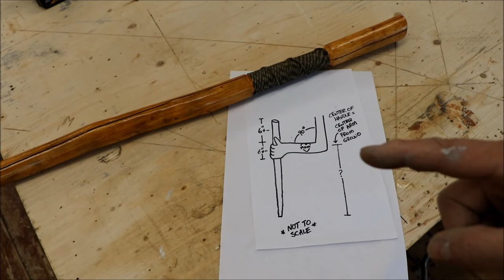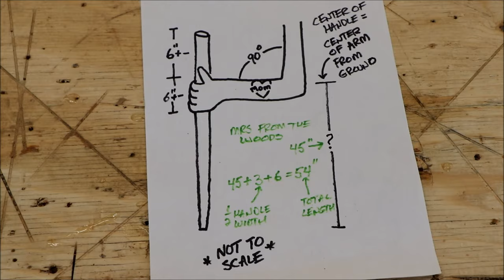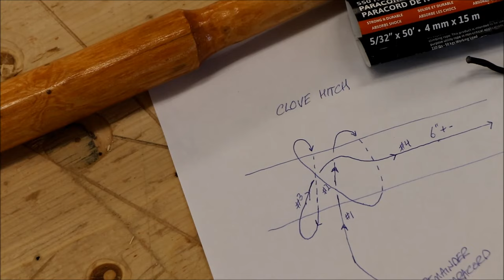Making a Simple Walking Stick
Make your own simple walking stick. Paracord grip with clove hitch and half hitch knots.  Easy project with great results. We make a walking stick from dead fall trees from our forest.